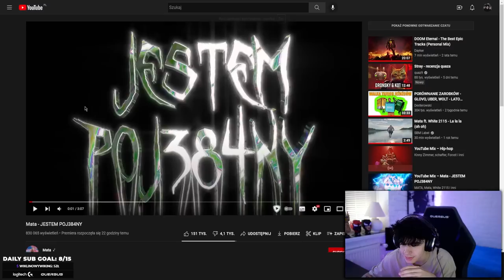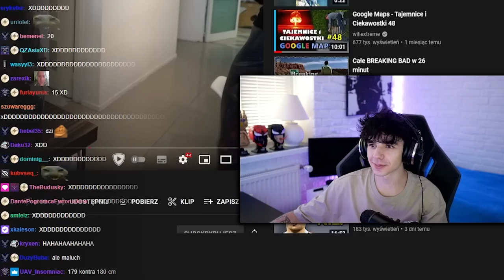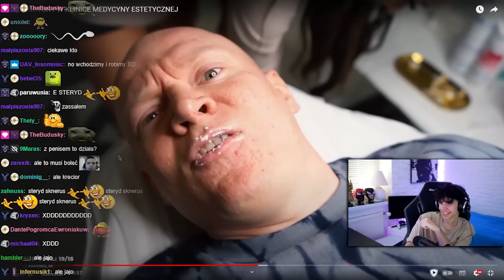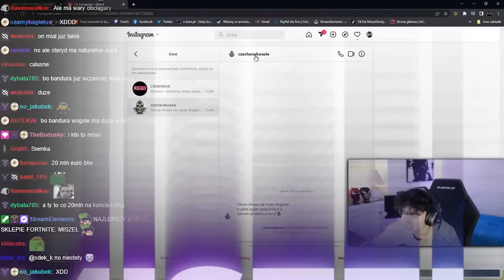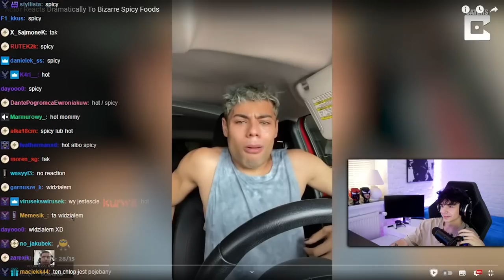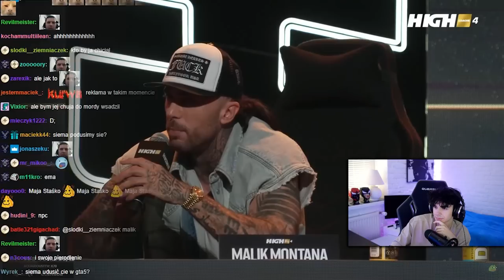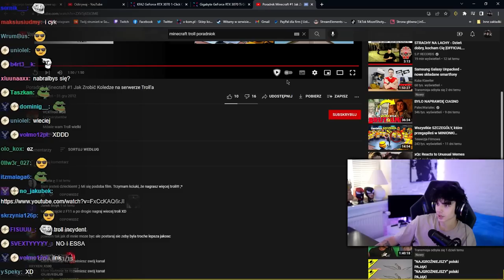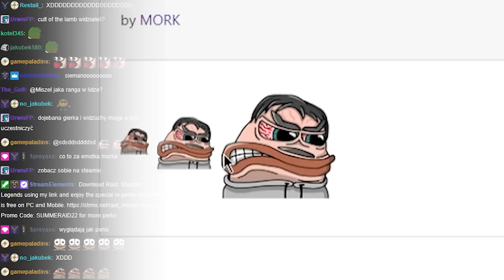REAKCJA NA BUNGEE, BAN U MRS. HONEY, INTRA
piosenki Mata, Żabson - 00:00 - 01:28
komentator - 01:29 - 02:02
Bungee, Ekipa, Boxdel - 02:03 - 08:43
Staśko - Malik, ban - 08:44 - 10:03
twitter Mini Majka - 10:04 - 10:29
shortsy, trollowanie w mc, intra - 10:30 - 13:03
emotki MORKA - 13:04 - 13:35
zakończenie - 13:36 - 13:51